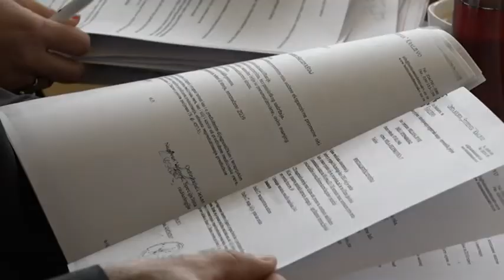PRILOG VRT - 50 miliona suficit u budzetu opstine Vrnjacka Banja